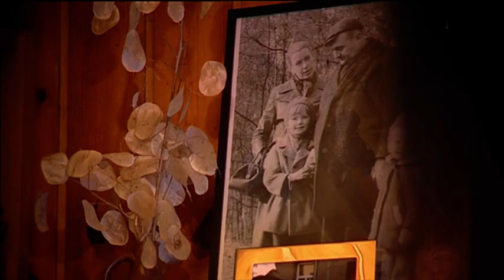Erinnerungen an den Schauspieler Rolf Hoppe 2018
Rolf Hoppe (* 6. Dezember 1930 in Ellrich; † 14. November 2018 in Dresden) war ein deutscher Schauspieler.

mit Kommentaren von Gojko Mitić